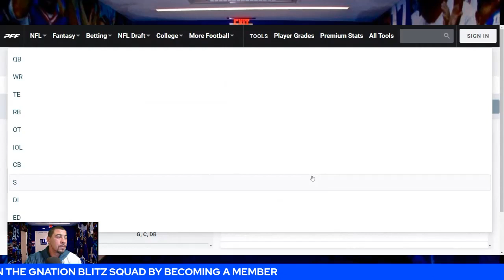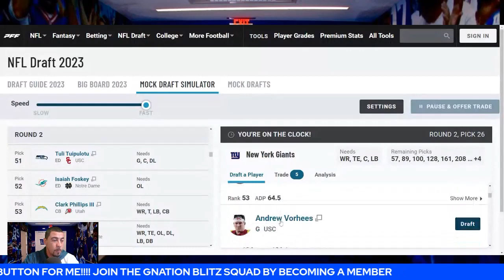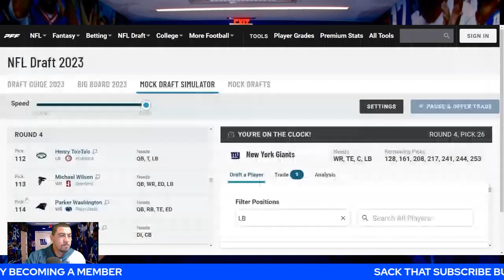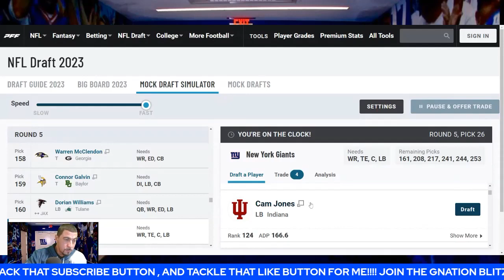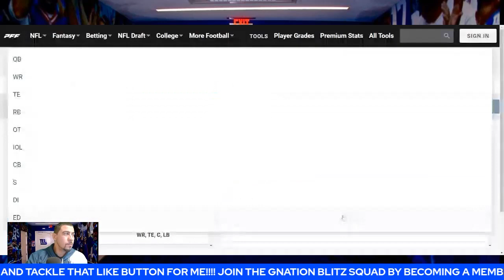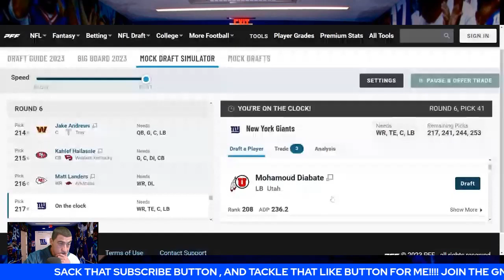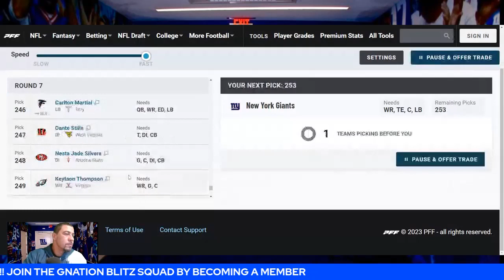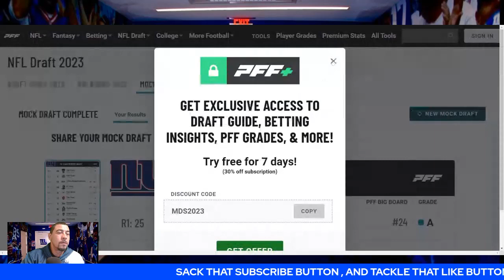NY Giants 2023 Full 7 round Mock Draft w GNATION at The Big Blue Lounge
nygiants GNATION 2023MockDraft NY Giants 2023 Full 7 round Mock Draft w GNATION at The Big Blue Lounge The Big Blue Lounge NY Giants 2023 Full 7 round Mock Draft